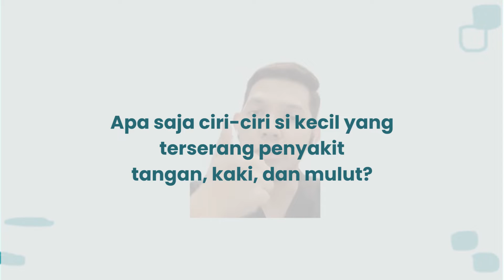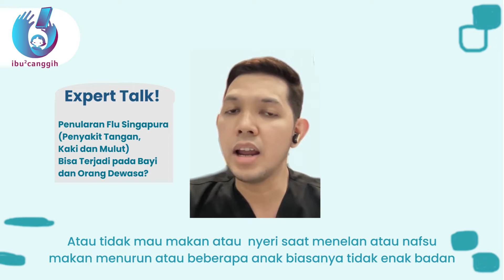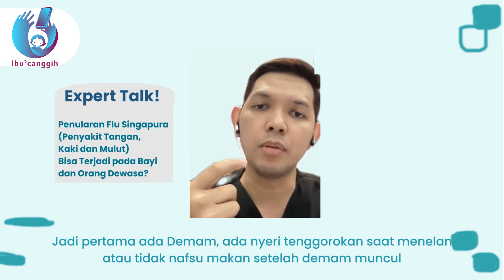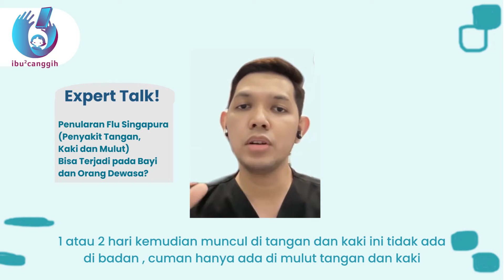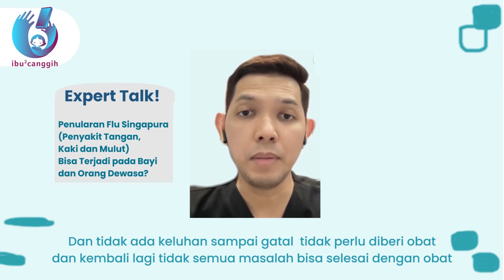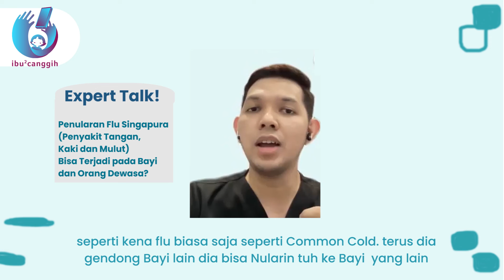Penularan Flu Singapura (Penyakit Tangan, Kaki dan Mulut) Bisa Terjadi pada Bayi dan Orang Dewasa?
Penularan penyakit tangan, kaki dan mulut (HFMD) atau yang lebih Ibu kenal dengan flu singapura ternyata bisa menular ke sesama bayi maupun orang dewasa 😱
Kok bisa ya bu? yuk, simak penjelasan lengkapnya bersama dr. Yoga di konten berikut!

Content :
0:14 Apa yang Dimaksud dengan Penyakit Tangan, Kaki dan Mulut?
1:01 Apa Saja Ciri-Ciri Si kecil yang Terserang Penyakit Tangan, Kaki dan Mulut?
3:20 Subscribe dan tekan lonceng notifikasi agar tidak ketinggalan konten bermanfaat lainnya
3:35 Bagaimana Cara Mengurangi Rasa Gatalnya?
5:03 Apakah Penyakit Tangan, Kaki dan Mulut Berpotensi Menular Baik pada Bayi Maupun Orang Dewasa?

Tonton juga video terkait lainnya :
Tips Merawat Bayi yang Terkena Hand, Foot and Mouth Disease bersama dr. Yoga Yandika Sp.A

Yuk gabung bersama Komunitas Ibu-Ibu Canggih!